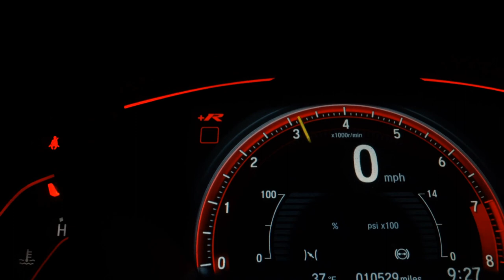TOYOTA COROLLA - 2006 - Santo André/SP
- Veículos de alta qualidade, revisados e periciados:
- Parcelamos no cartão de crédito em até 24x ( Precisa ter o limite da parcela. )

Veículo: TOYOTA / COROLLA 1.8 XEI 16V
Ano: 2006/2006
Combustível: GASOLINA
Portas: 4 PORTAS
Câmbio: Automático
Cor: PRETA
KM: 219.000

✅ Alarme
✅ Ar Condicionado
✅ Bancos de Couro
✅ Direção Hidráulica
✅ Rodas de Liga Leve
✅ Travas Elétricas
✅ Vidros Elétricos